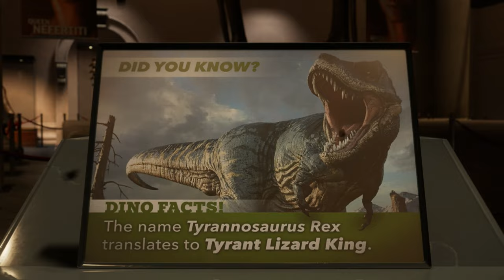KƏRTƏNKƏLƏ İLƏ DÖYÜŞ | Marvel's Spider-Man 2 #11